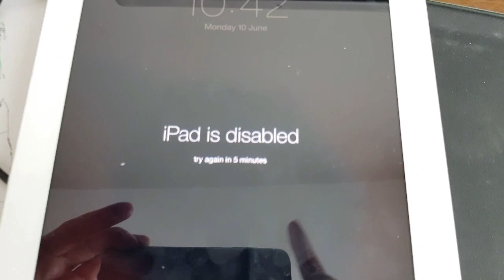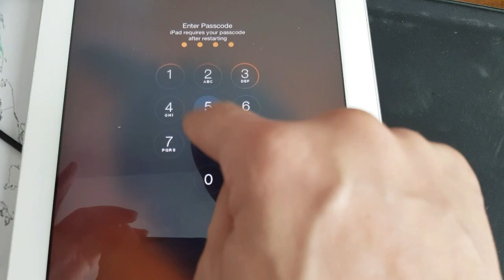Forgot Passcode Password iPad Hack NO restore required Unlock Disabled iPad Very slow method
Forgot your iPad password?
This method allows you to try thousands of codes until you get lucky.
You need a comptuer with itunes on it and a cable, heaps of free time and patience.
I found my old iPad and couldnt remember the passcode so I set about trying to recover old videos and pics.
Please note this method takes a long time as you may have to try 9999 combinations. I guess it depends on how valuable your all pics are to you.
Step 1 Download and install iTunes on a computer
2. Make as many attempts on the iPad until locked out message appears.
3. In iTunes locate the device and click located on side toolbar.
4. Right Button Click on device and scroll down to transfer purchases.
5. Return to iPad and continue attempting different codes until you get lucky.
You normally get 5-7 attempts before the message will appear that you are locked out for 1 minute. Then just repeat again.
My guess it will take you approximately 20 hours or so to go through all combinations (4 numbers).
Make sure you keep a note pad nearby so you can keep track of which number you are up to. Forget about trying this method if you have 6 number passcode.
I tried about 500 numbers before I cracked the shits and just restored to original settings and lost my pics. I hope you have more patience than me.
Good luck and happy guessing
The Music is the lovely sounds of Busby Marou. These guys are awesome.